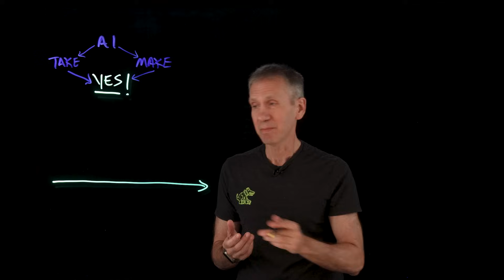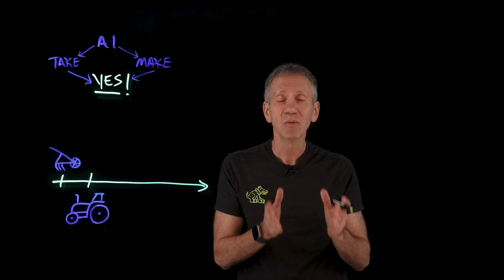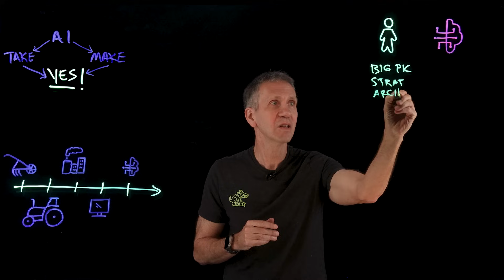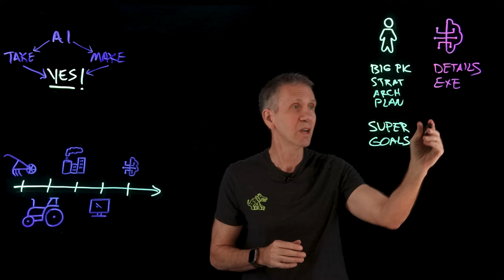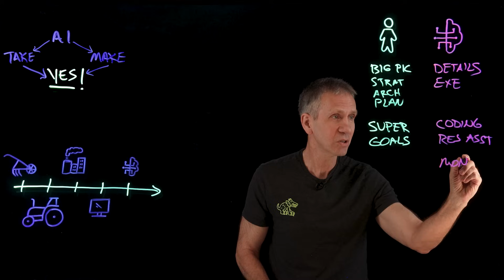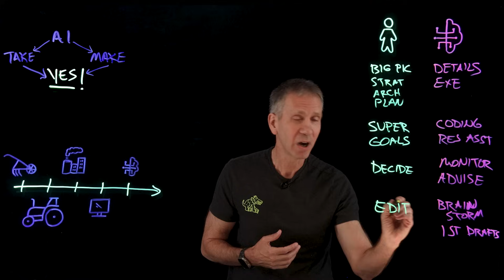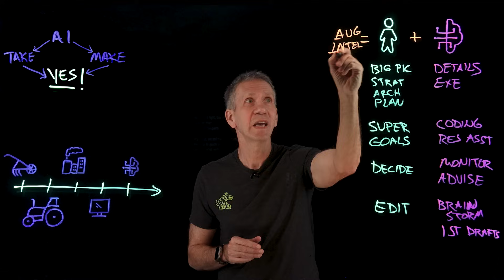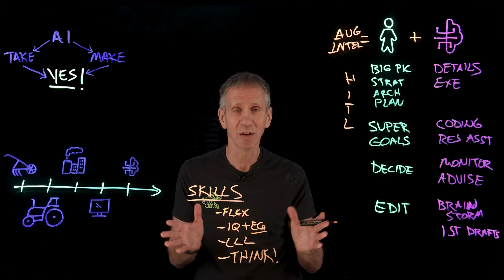Is AI Taking or Creating Jobs?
Want to learn more about Put AI to work for HR and talent transformation?

Is AI taking jobs or creating opportunities? 🤖 Jeff Crume shares insights on AI’s impact on workforce transformation and business success. Discover how humans and AI can collaborate to drive innovation, boost efficiency, and shape the future of work in the AI era!

AI news moves fast. Sign up for a monthly newsletter for AI updates from IBM